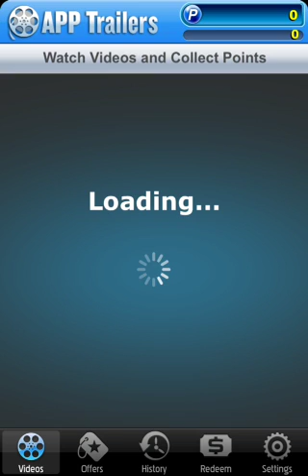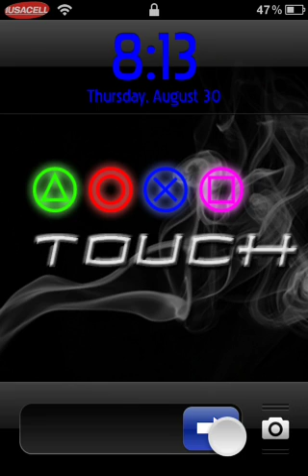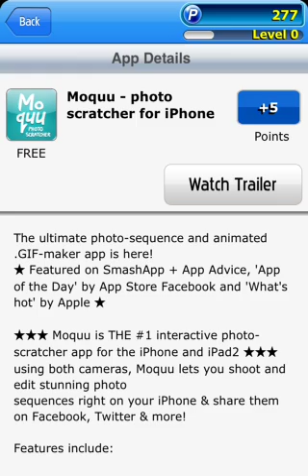Get free money with app trailers glitch 2012 android/ipod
You can get wii cards psn ebay and aloooootttt more

You dont have to but it helps since you already have to fownload it Check out App Trailers on your iPhone/iPod or iPad where you get instant Gift Card codes when you watch app trailers!

Just download App Trailers here
and then use my bonus code 'brycewalker' for extra points when you signup.

Sent from my iPod

Easy glitch when the adds over and it says loading after the add hit the power button then hit the home button to turn the screen and unlock it and there you go